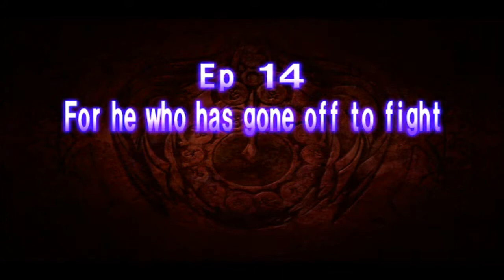Atelier Iris 2 - Galahad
The battle music for this fight irritates the hell out of me probably the only song in the game that I don't like.